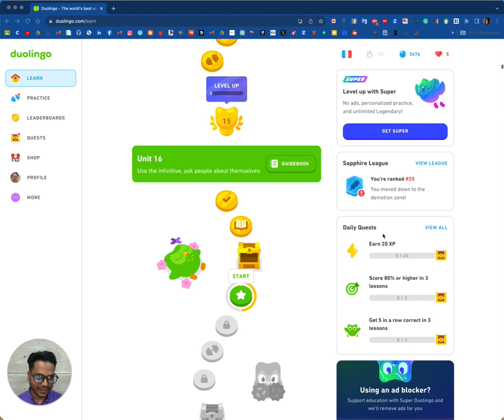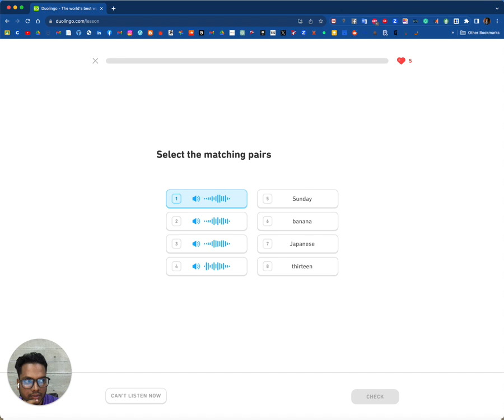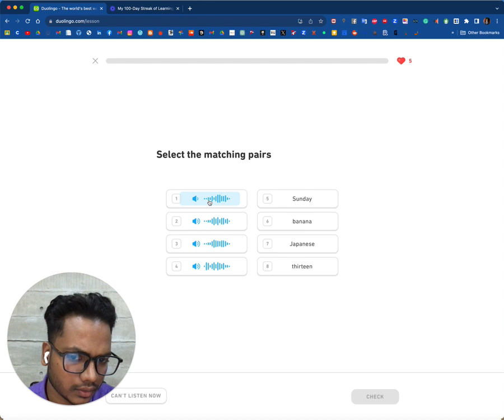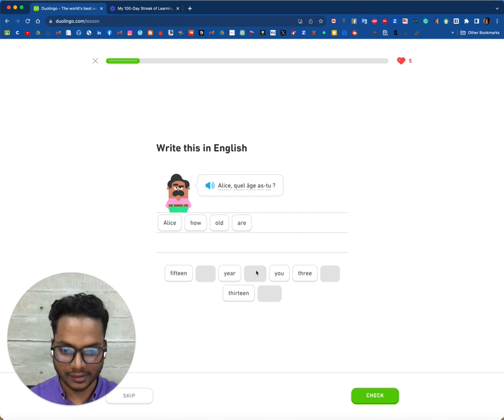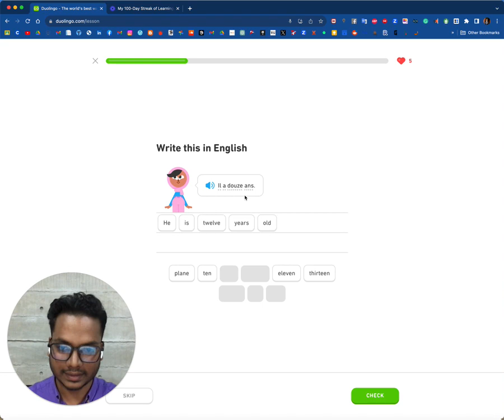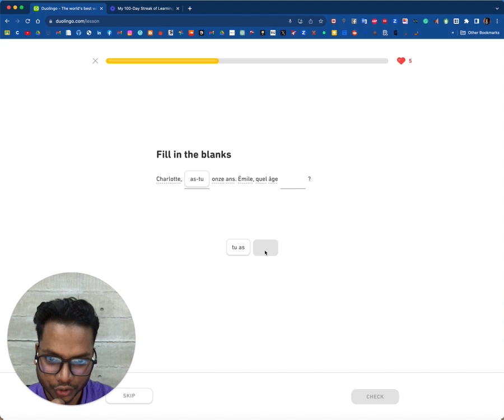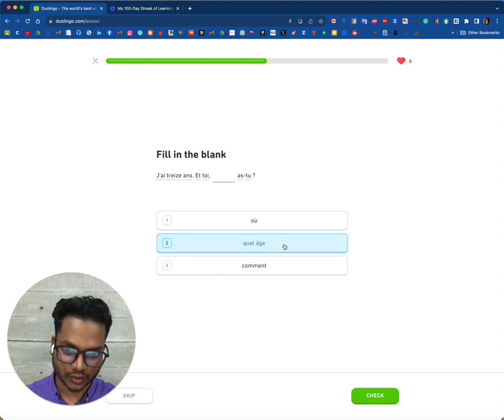My 100 Day Streak of Learning French 🇫🇷 | Learning French with Duolingo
Apprendre le français avec Duolingo

SALUT, basically I have started learning French. I am sharing this to keep myself engaged with French and leaving the experience of learning French through Duolingo. Its just very first dumb practice video, I am learning!

DIY:
The video was created by LOOM and merged through Adobe Premier Pro.